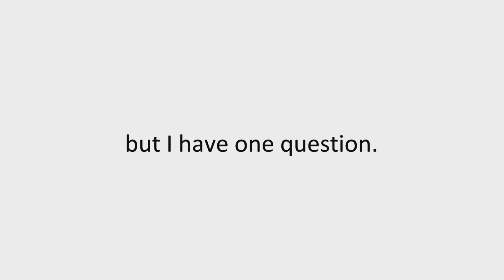palmSpot - "webOS Simplicity" by Sean Carpenter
Here is Sean Carpenter's first entry into the contest. "The whole point of the ad is to showcase the simplicity of the WebOS and the fact that unlike the iPhone OS, it can have multiple apps open. I firmly believe that Palm ads should shift their focus from the hardware to the software."